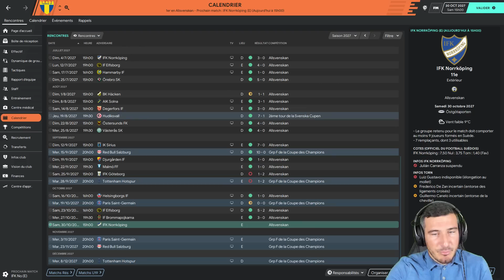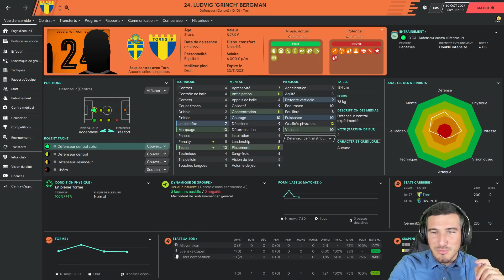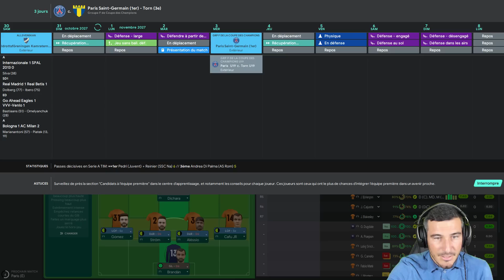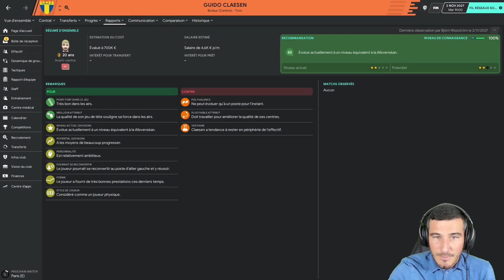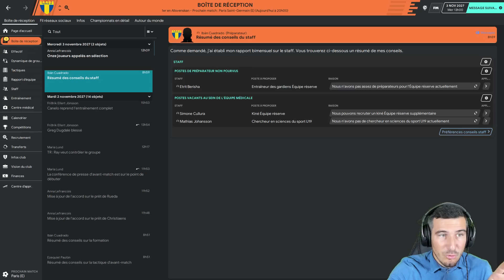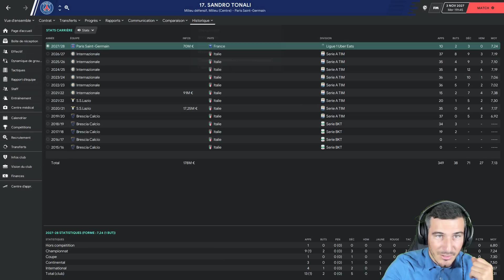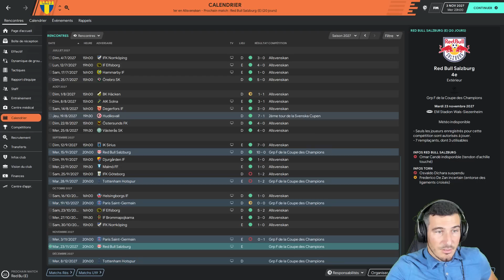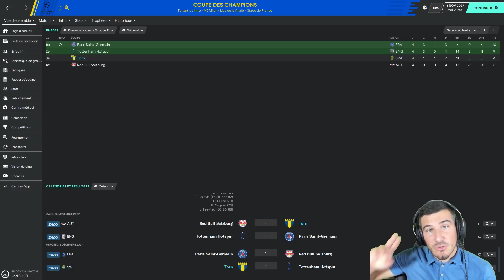[FM20] GAGNER OU NE PLUS ÊTRE MAITRE DU DESTIN !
Bienvenue sur ma Carrière FM, sans emploi, sans formation, footballeur du dimanche, avec le but d'atteindre les sommets et de devenir le plus grand entraineur de tous les temps ! Après avoir gagné la Ligue des Champions en partant de D3 Suédoise jusqu’à l’Ajax, mon nouvel objectif est de gagner la coupe aux grandes oreilles avec mon premier club, Torn IF !